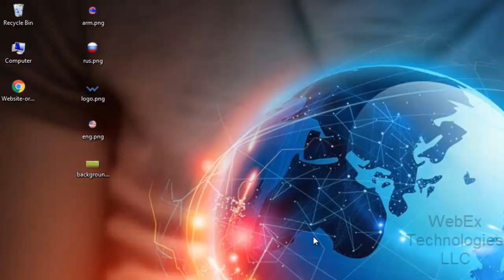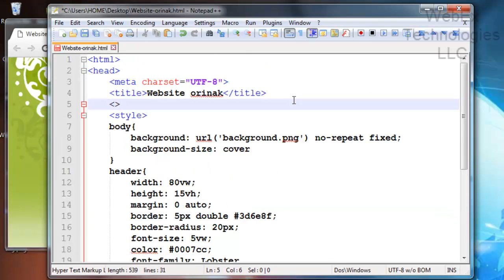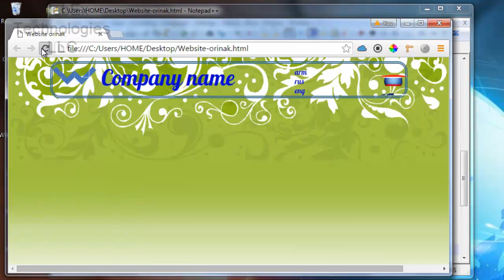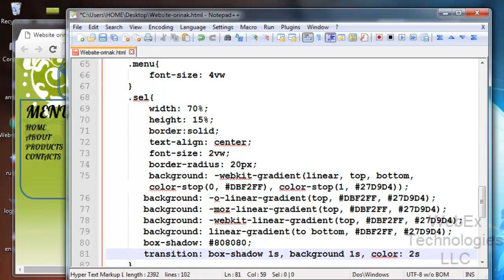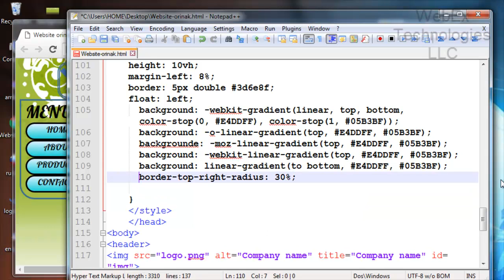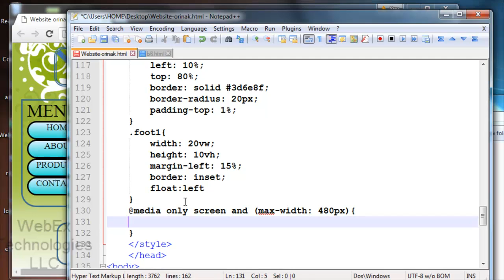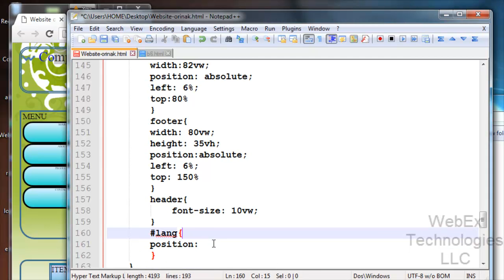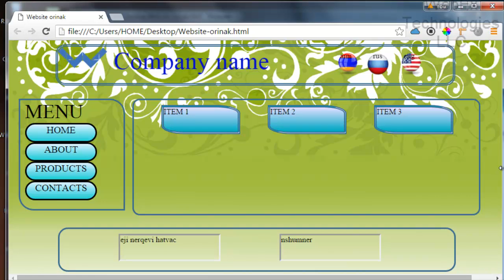CSS վիդեոդաս 10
CSS -  Վեբ ծրագրավորման հայերեն դասընթացներ